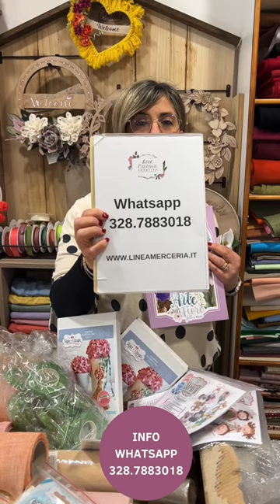Kit creativi Creattiva by Marta